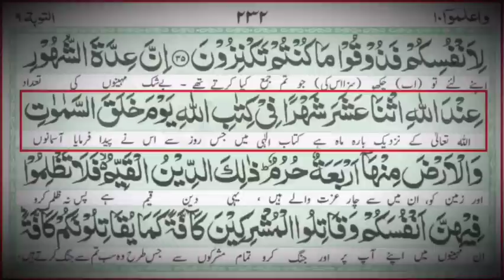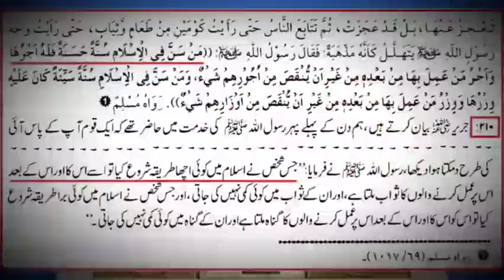Happy New Year! Happy Birthday Manana In Islam? Engineer Muhammad Ali Mirza ilmikitabiammar